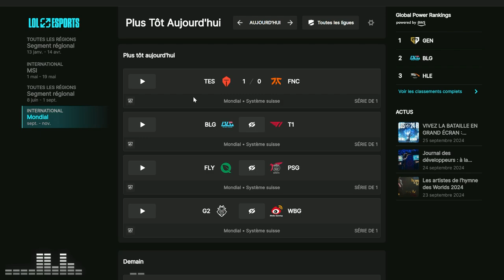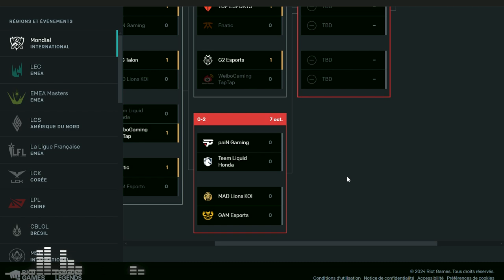RECAP WORLDS JOUR 9: PREMIERE VICTOIRE EUROPEENE (contre LCK/LPL)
Neuvième récap des Worlds 2024 avec la première victoire de G2 contre une équipe LCK/LPL !

0:00 Intro
0:35 TOP vs FNC
10:18 BLG vs T1
17:30 FLY vs PSG
23:25 G2 vs WBG